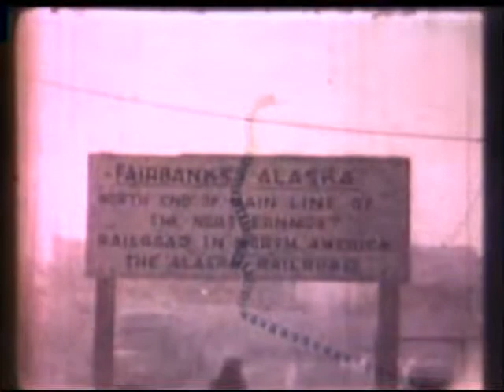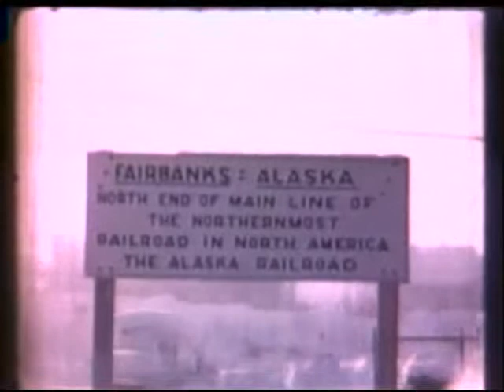The Alaska Railroad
The Alaska Railroad is owned and operated by the Department of the Interior, which transports freight and people into central Alaska.
 Shows port city of Seward, where the railroad begins, its headquarters in Anchorage, Mt. McKinley National Park, its termination in Fairbanks, and railroad stations and yards in Anchorage and Fairbanks.
 Includes shots of snow plow clearing tracks and scenic route.

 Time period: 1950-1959